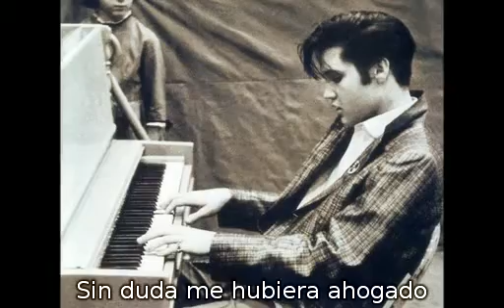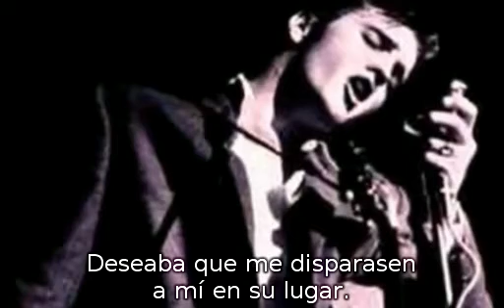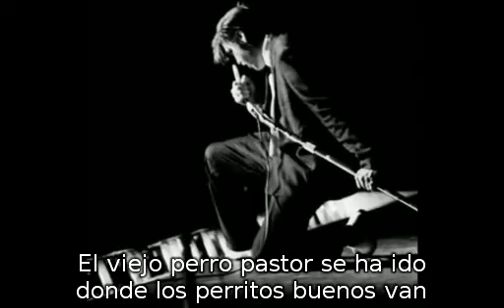Old Shep (subtitulado español)